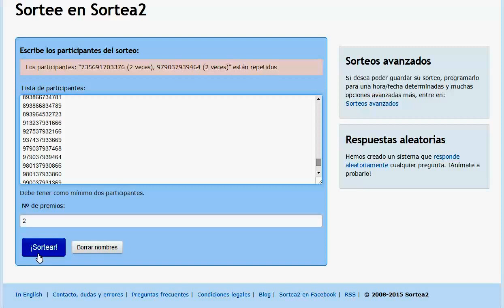Sorteo de concicencias con Ha-Ash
Ellos son las ganadores, Antonio Martinez Gomez e Izamar Guerrero Flores, con los boletos 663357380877 y 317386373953 respectivamente